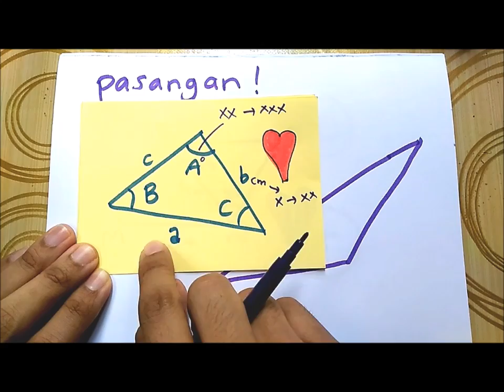Addmath F4 B10 Petua Sin dan Kos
Segalanya tentang petua sin dan kos yang perlu tahu sebelum menduduki peperiksaan!!

Join kelas tuisyen online untuk belajar banyak lagi skill menarik!